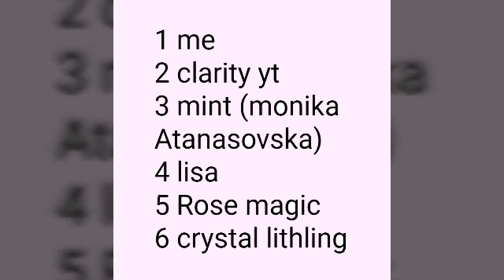My mane 6 - grup